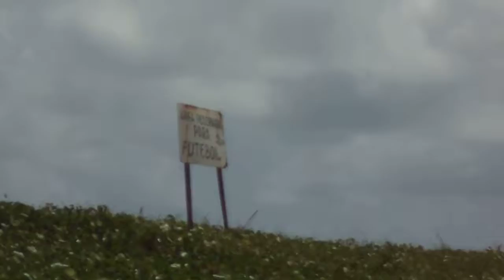PELADA 15/03/15 (JUSCELINO)